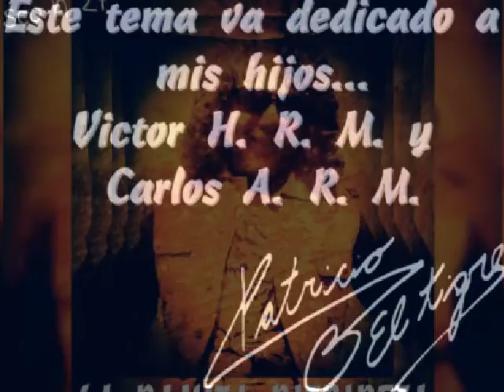La ranita pizpireta - Patricio "El Tigre" y su Banda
- Nombre : La ranita pizpireta
- Tema : Nº 11
- Interprete : Patricio "El Tigre" y su Banda
- Disco : Más allá del tiempo !!!
- Sello : p.E.T.Record
- Fecha de lanzamiento : 24 de Diciembre de 2018